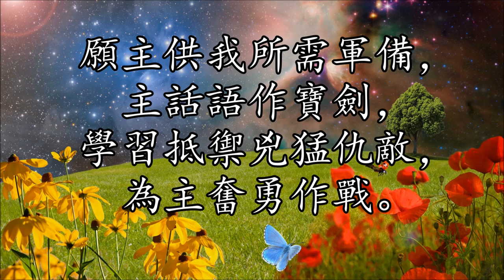生命聖詩163 | 主言寶貴 | Thy Word is Like a Garden, Lord | SERAPH/BETHLEHEM (Fink)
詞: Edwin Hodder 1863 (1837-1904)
曲: Gottfried Wilhelm Fink 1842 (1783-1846)
調: SERAPH/BETHLEHEM

1.
主話語像佳美花園，艷麗百花盛開；
尋求的人都可進來，好花可供摘採。
主話好像無價寶礦，深闊無法測量，
無量珍貴深藏其中，待人發掘探索。

2.
主話語像天上星宿，發出閃爍光華；
照耀指引世上客旅，行走正確路程。
主話好像龐大軍庫，內藏兵器無數，
大軍在此獲得供應，與敵作戰必勝。

3.
願我愛慕寶貴主言，發掘真理寶藏；
願我採摘芬芳花朵，滿得聖言亮光。
願主供我所需軍備，主話語作寶劍，
學習抵禦兇猛仇敵，為主奮勇作戰。

1.
Thy Word is like a garden, Lord,
With flowers bright and fair;
And ev'ry one who seeks may pluck
A lovely cluster there.
Thy Word is like a deep, deep mine;
And jewels rich are rare
Are hidden in its mighty depths
For ev'ry searcher there.

2.
Thy Word is like a starry host:
A thousand rays of light
Are seen to guide the traveler,
And make his pathway bright.
Thy Word is like an armory,
Where soldiers may repair,
And find, for life's long battle day,
All needful weapons there.

3.
O may I love thy precious Word,
May I explore the mine,
May I its fragrant flowers glean,
May light upon me shine.
O may I find my armor there,
Thy Word my trusty sword;
I'll learn to fight with ev'ry foe
The battle of the Lord!